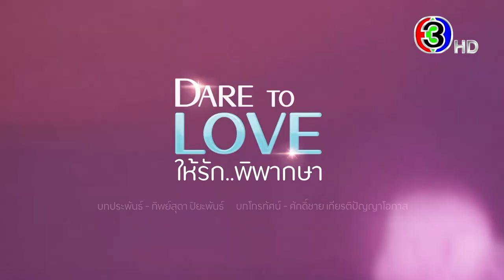ให้รักพิพากษา EP.13 คืนนี้ 20.20 น. | 3Plus